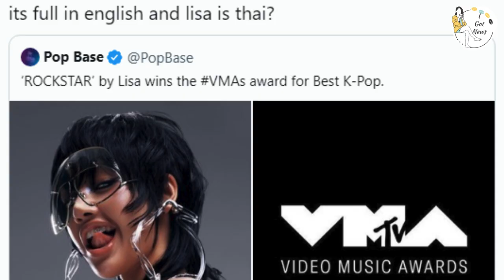BLACKPINK Lisa’s Historic “2024 VMAs” Win Triggers Heated Debate 🔥🏆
BLACKPINK's Lisa made history at the 2024 VMAs with a groundbreaking win, but not everyone is celebrating. Fans and netizens are divided over the significance of her victory, with heated debates swirling on social media. Was it well-deserved or controversial? We break down both sides of the argument and dive deep into why Lisa's achievement is stirring up so much buzz. 🔔